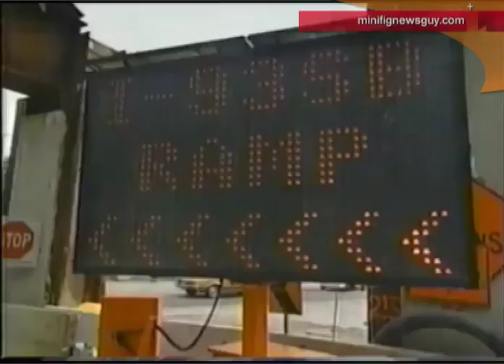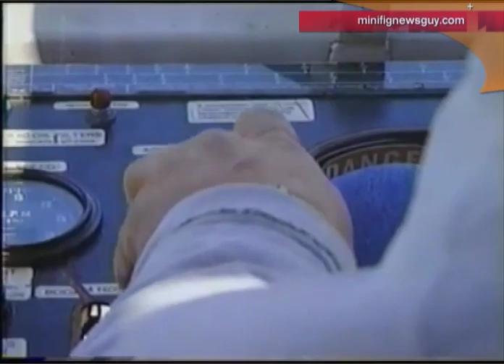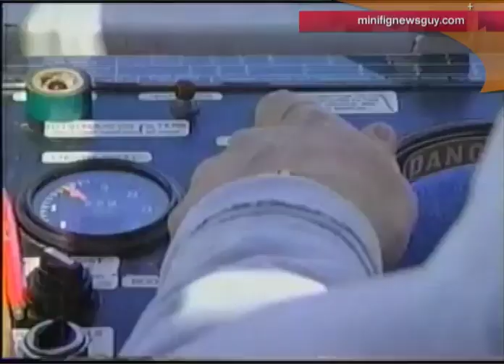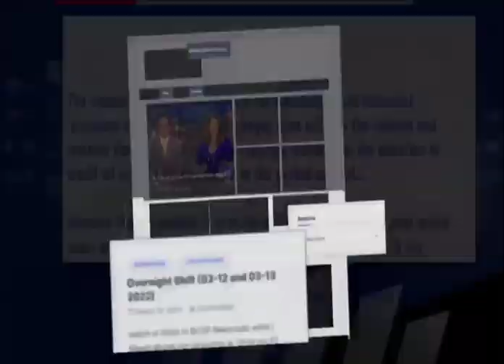WGBH-TV Boston - Greater Boston Special on The Big Dig - 2000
Ran on their air in late 2000, former host Emily Rooney visited the infamous project that cost over a billion US dollars at the time, to put Interstate 93 and it's surrounding intersections underneath Downtown Boston, and a focus on the Tip O'Neil Tunnel (the tunnel that's over a mile long and goes underneath the harbor water really deep, and the Zakim Bridge. The Big Dig was really infamous in the 1990s for cost overruns, parts of the city was uprooted. Not too long after this airing, in early 2001 NECN's then redone NewsNight (adding Chet Curtis to Margie Reedy) did a special report.

Years after this report, and while the project was considered to be safe, in 2005, the tunnel was flooded from a leak, they actually used submerse pumps; then there was one known civilian fatality in the summer of 2006 to a woman who died from a falling ceiling title that was mounted on epoxy - yeah epoxy. This lead to political bro-ha-ha with lame duck governor Mitt Romney and the Boston press was on full court for the week that followed that fatality as if they knew it was only when - not if something tragic would happen.

The parts where 93 once lived is now part of a "greenway" named after Rose Kennedy, and in 2021, it still well kept by the Massachusetts Department of Conservation and Recreation
(This footage was posted by me more than 5 years ago on Channel 6's YouTube if this looks familiar to you! :) )